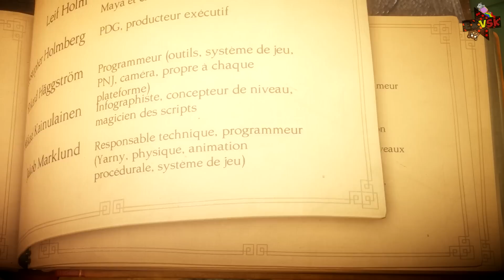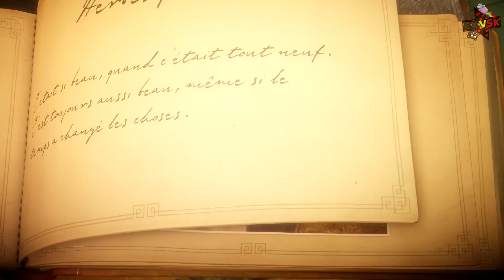Unravel - Playthrough Ending [FR]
ET voila la fin et l'émotion !

ExVSK